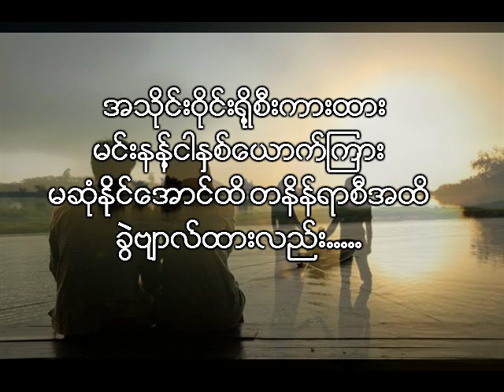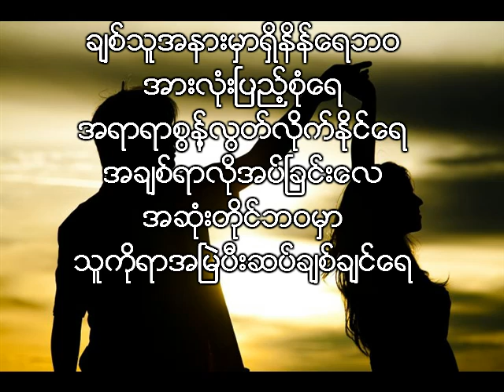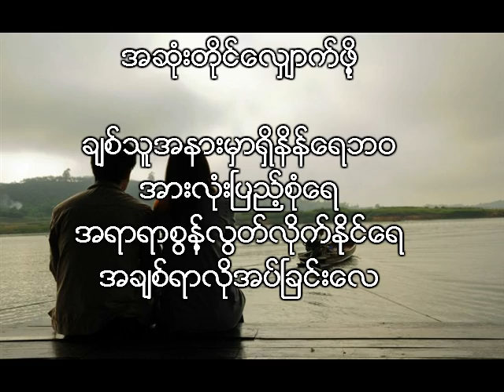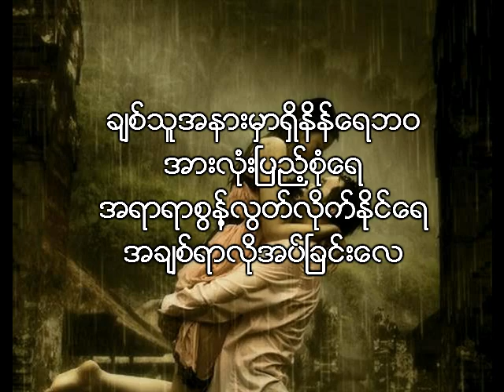ARAKAN LOVE SONG 2014